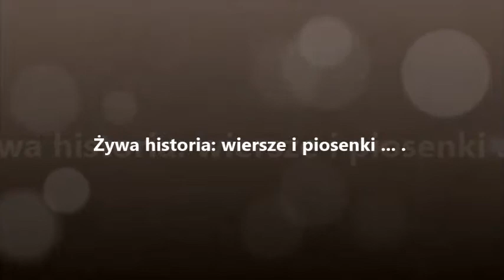wanda surowiecka p 2